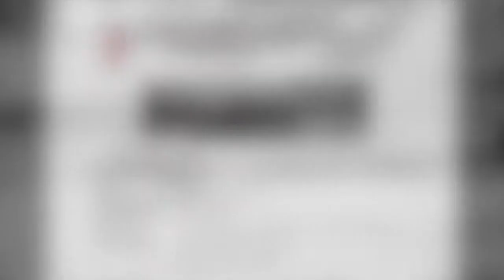C&C Project 3 | 10 Best Photos of Coffee Table Book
Culture & Civilisation
Project 3: Art + Architecture + Culture
10 best photos of coffee table book
By Tan Wen Hao (Jaden)